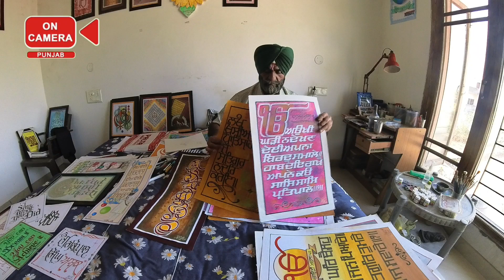ਸੋਹਣੇ ਅੱਖਰਾਂ ਦੀ ਕਲਾ । कला सुंदर अक्षरों की । Punjabi Calligraphy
ਕੈਲੀਗਰਾਫੀ ਅੱਖਰਾਂ ਨੂੰ ਸੋਹਣੇ ਅਤੇ ਅਨੋਖੇ ਢੰਗ ਨਾਲ ਲਿਖਣ ਦੀ ਕਲਾ ਦਾ ਨਾਂ ਹੈ। ਪੰਜਾਬੀ ਵਿਚ ਇਹ ਦੂਜੀਆਂ ਭਾਸ਼ਾਵਾਂ ਨਾਲੋਂ ਔਖੀ ਹੈ। ਰਣਜੀਤ ਸਿੰਘ ਸੋਹਲ ਇਸ ਕਲਾ ਦੇ ਮਾਹਿਰ ਹਨ। ਇੱਕ ਗਲਬਾਤ ਉਨ੍ਹਾਂ ਨਾਲ।